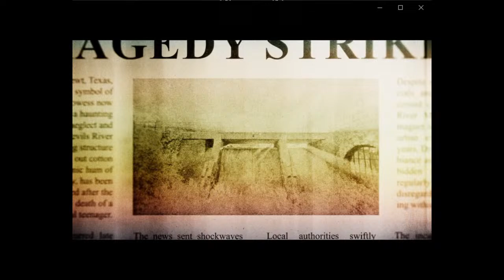The Texas Chain Saw Massacre -#134- | LIVE!